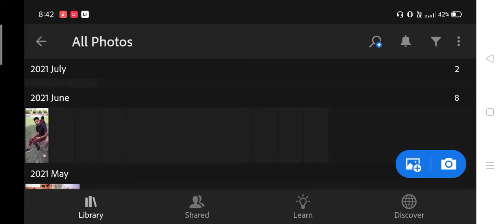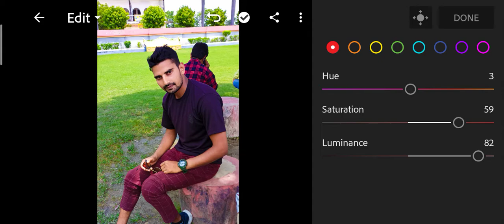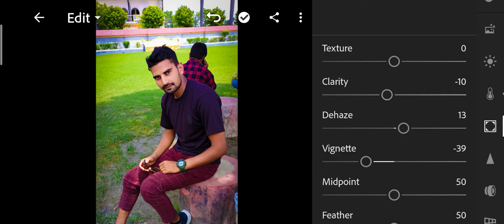Photo editing by Lightroom || 1 st part | SADO EDITING || best Editing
Lightroom
Is best aap for photos Editing